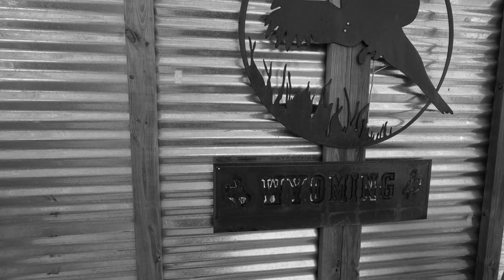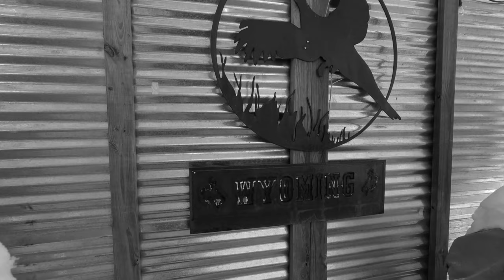Winter Storm Sheridan, Wy Dec 2022 4K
@WhisperFlyteProductions Sheridan, Wy